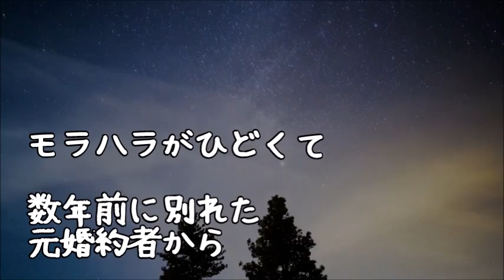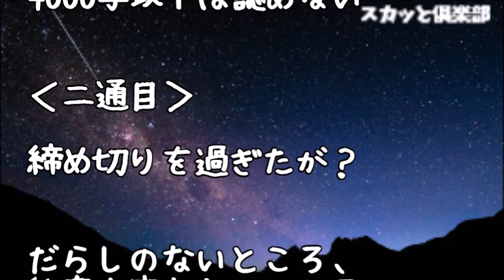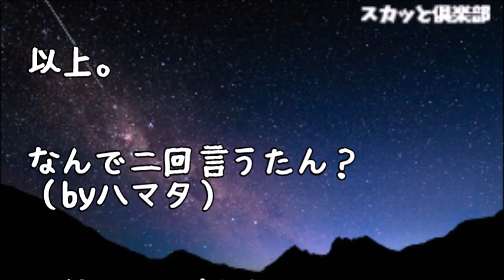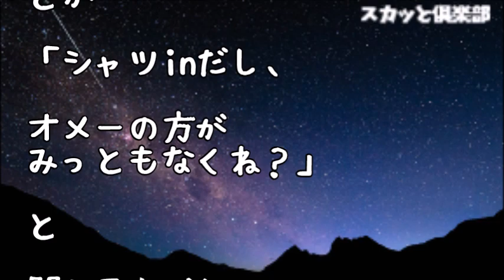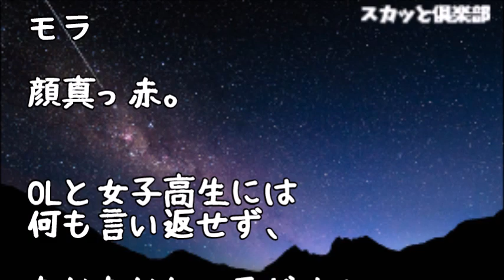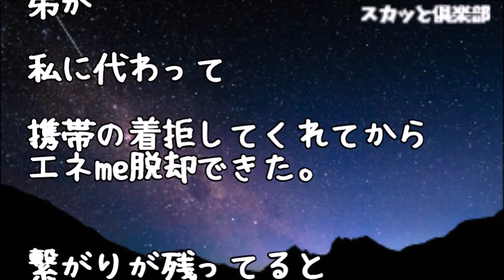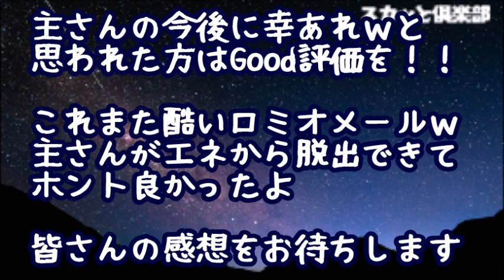【修羅場】数年前に別れたモラハラ元婚約者から宅急便が届いた！私（箱が凹んで異臭もする…きもい…）→受け取り拒否したのだが、もしやと思いフリーメールを見ると…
【修羅場】真面目な姉が婚約と同時に祖母が急逝…共働きの母に代わって私たちを育てた気の若い祖母だったが、なぜか姉の婚約者を気に入らず「嫌な臭いがする、やめた方がいい」と言い残していたのだが…

嫁「土下座するなら帰ってやるw」俺「いや、離婚でwモラハラの証拠もあるし、お前の親に貸してる800万も一括で返してね」→するとｗｗｗ

【修羅場】有名企業に勤める同級生Ａがある日突然いなくなった！親も婚約者も行方がわからない→警察に捜索願を出して部屋へいくと→通帳・財布はそのままで、てんこ盛りのご飯が茶碗に盛られたままで…

修羅場　私の婚約者が妹を妊娠させた。結婚式はキャンセルする予定だったのに、新婦だけを変えてそのまま実施してしまった…【スカッと！あこりこEX】

●引用元
▽記事